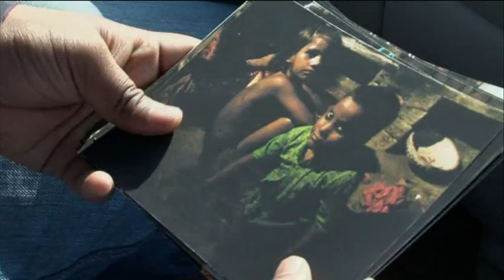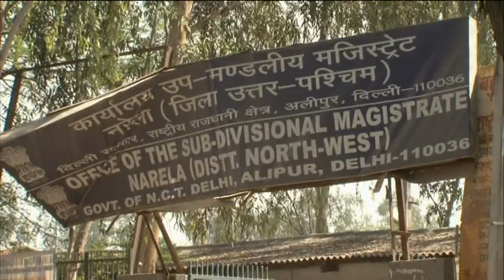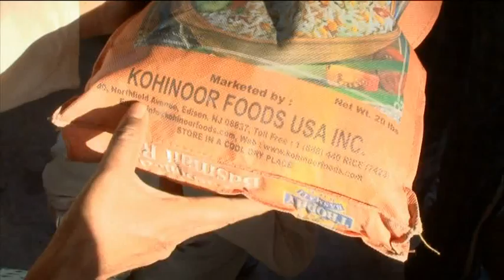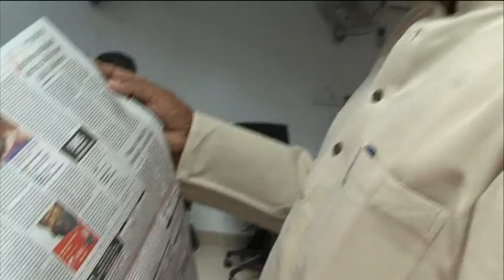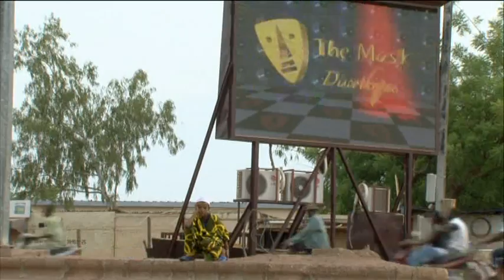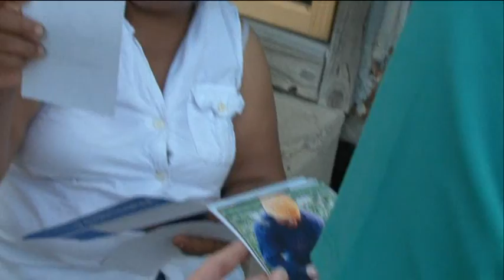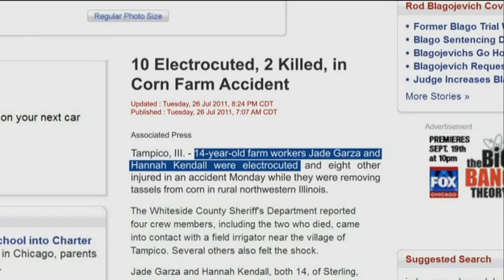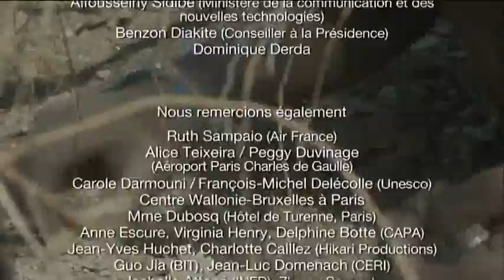Enfants forcats: Documentary on Child Labour by Hubert Dubois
Enfants Forcats (Condemned Children) - Hubert Dubois